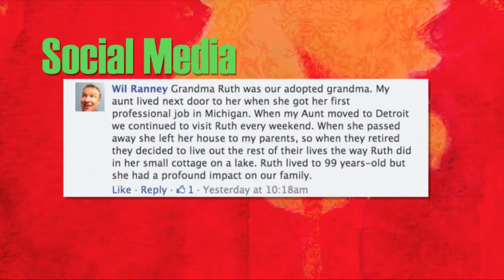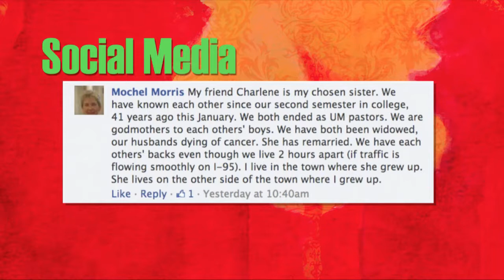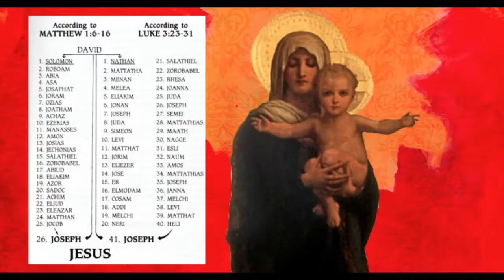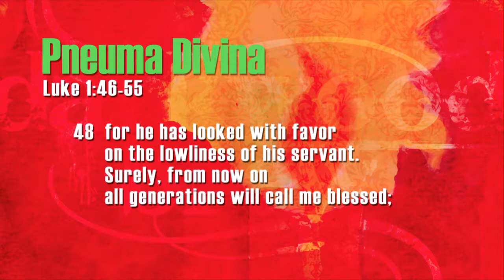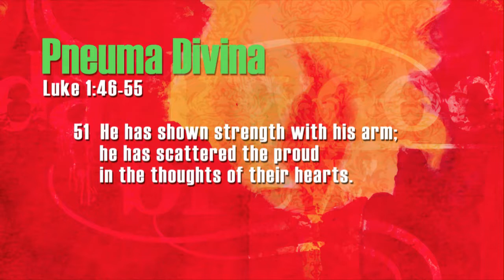Behold! Pt 1: Quinn Caldwell and the Family Sing Along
Guest: Quinn Caldwell and Namoli Brennet